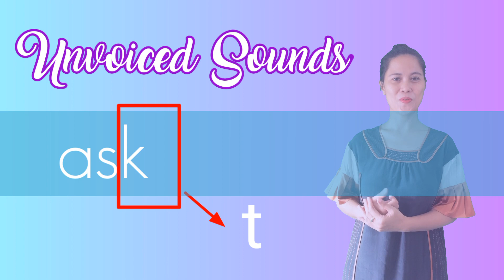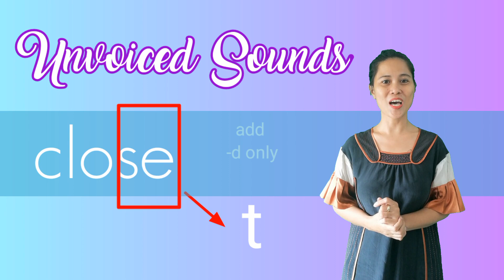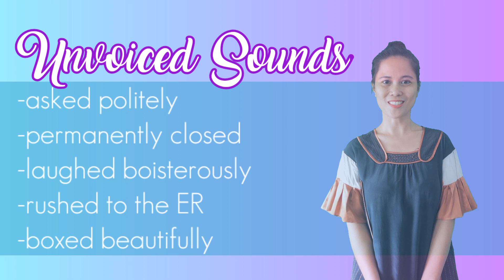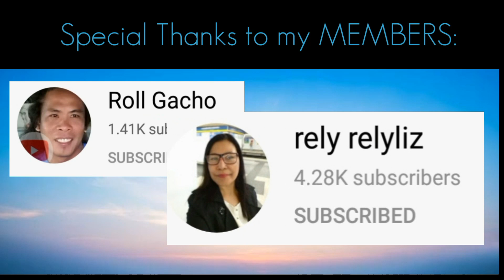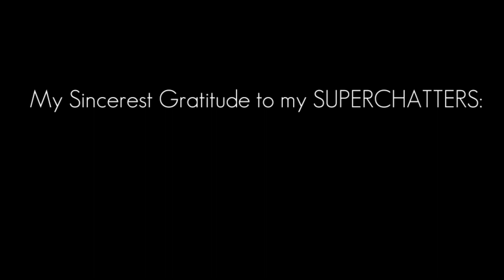WHAT ARE THE SOUNDS OF THE SUFFIX -ed / -d WHEN ADDED TO VERBS